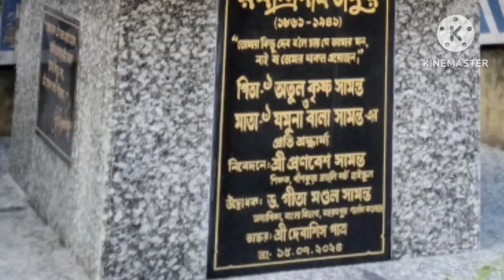Rabindranath Tagore statue//Fiberglass statue//new model Rabindranath statue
rabindranath tagore statue,
rabindranath tagore statue in bangladesh,
rabindranath tagore statue broken in bangladesh,
art rabindranath tagore,
rabindranath tagore sculpture,
statue of rabindranath tagore,
rabindranath sculpture,
rabindranath tagore some lines,
rabindranath tagore life and works
unique work
unique sculpture
unique statue